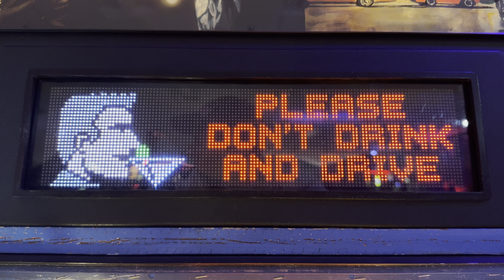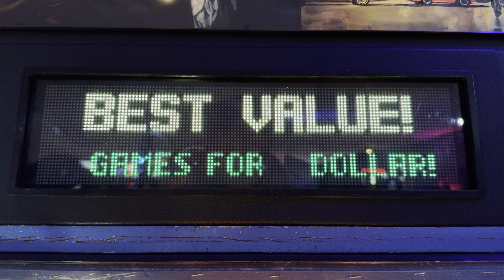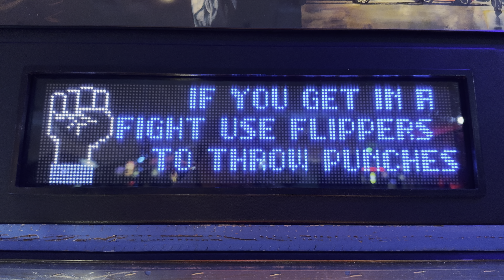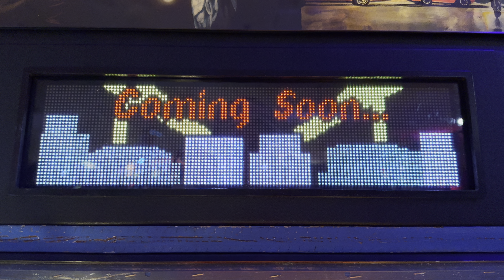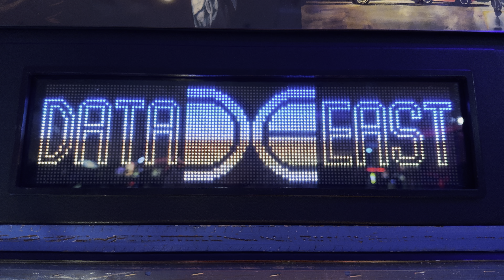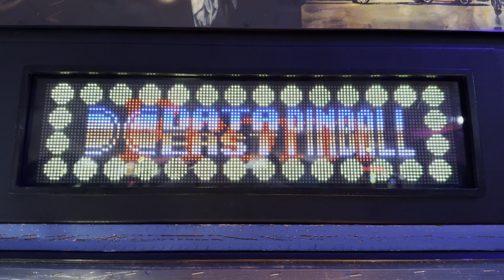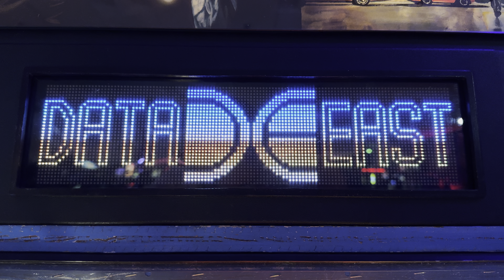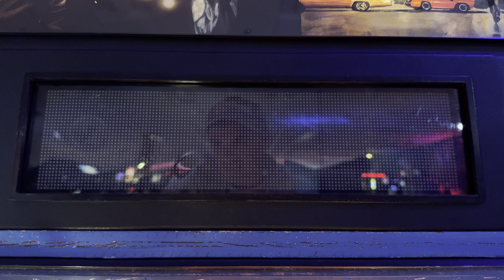Lethal Weapon 3 Pinball W/ColorDMD - Attract Mode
Here is the attract mode for Lethal Weapon 3 Pinball with ColorDMD.

Lethal Weapon 3 is a pinball machine produced by Data East Pinball in 1992. It is based on the movie of the same name, which was the most popular film in summer 1992. The game featured a Generation 3 FullView dot matrix display, which was larger than the current industry standard, and displayed digitized movie clips. The game also featured a hidden leveling system, in which players "grab hold of the Data East gun handle and eliminate bad guys in one of three video crime simulator shoot outs". By 1994, it was Data East's all-time most successful pinball machine. The game was designed by Markus Rothkranz.